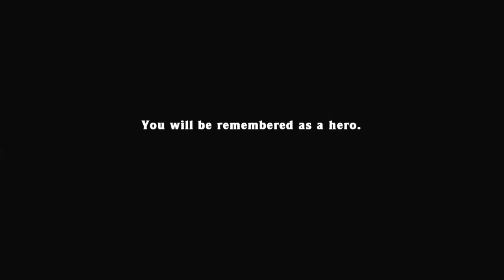The Second Fastest Low% Spelunky HD Speedrun (2:31) (+Reaction)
After a deep analysis of the seed, it wasn't as terrible as i thought. Still, even with the amazing amount of mistakes, if this run exists then sub 2:20 is possible and will be achieved some day.

Submitted to the mossranking leaderboard under the category Low% with a time of: 2:31.620